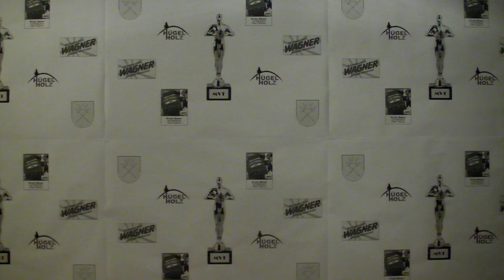Konzert 2018 - Outtakes zu Interviews